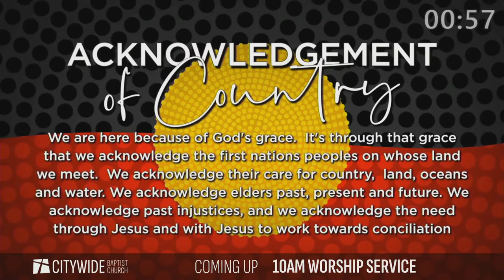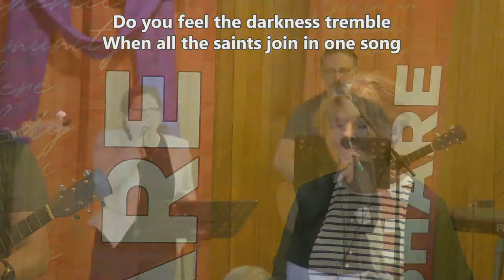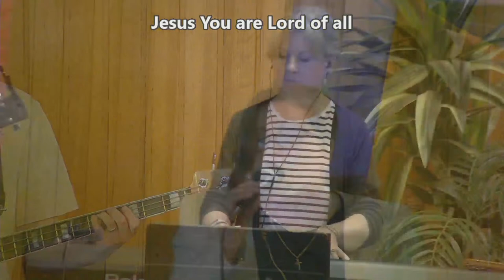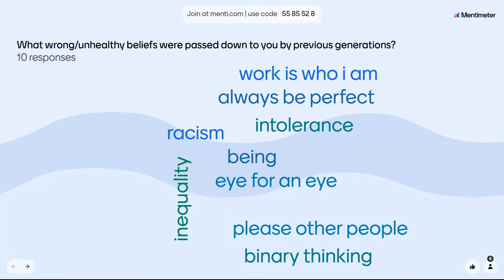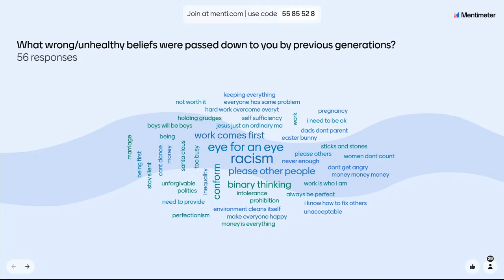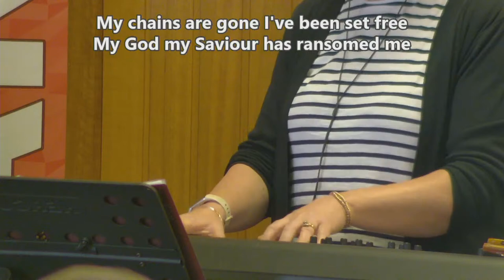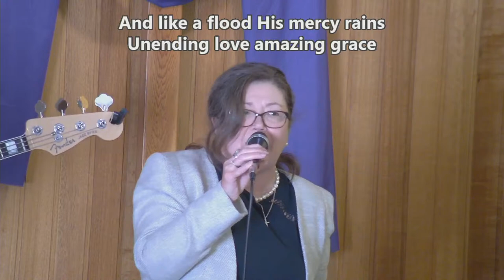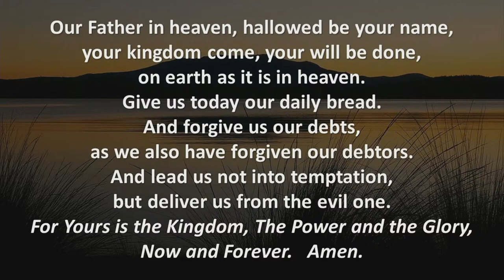24-03-2024 Sunday service